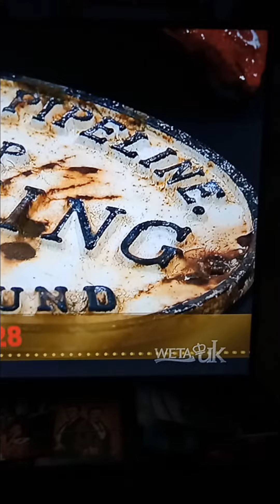YES, MI TINK SHE SEXY ! 🇯🇲